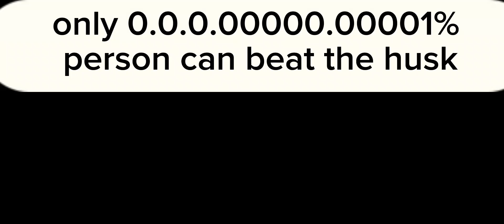mobile ads be like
hahhhhhhahhhahhhhhhahhhahhahhahhhahhhahhhahhhahaahhhhahhhahhah

i dont know why i put this